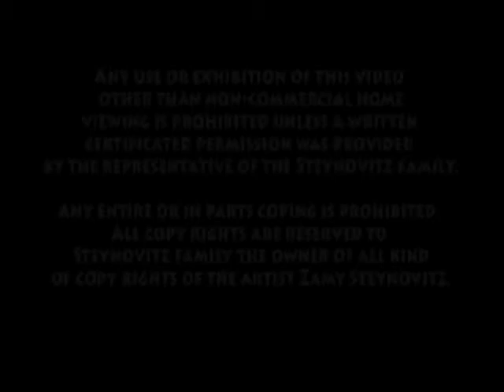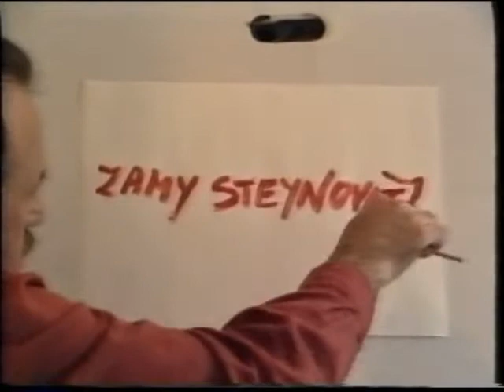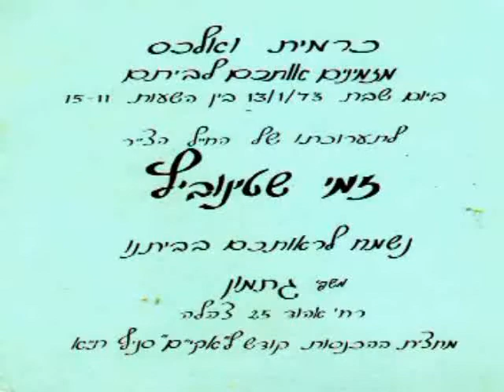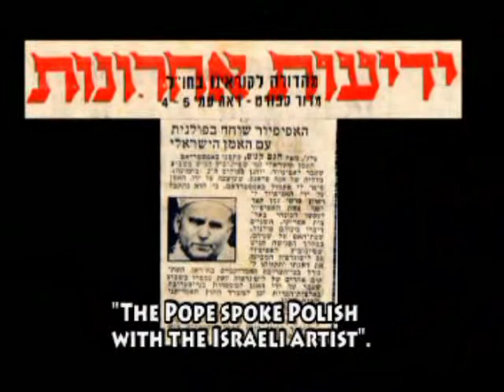The Authobiography Movie of Zamy Steynovitz - part A.avi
BIOGRAPHY
ZAMY STEYNOVITZ

Zamy Steynovitz was born in Liegnitz, Poland in 1951and at a very early age he aspired to be a painter. He won first prize in an art competition for children before immigrating to Israel in 1957.

Formally educated at the Art School in Tel-Aviv and the Royal Academy in London, he completed his studies and began artistic pursuits in earnest. Zamy established his place in the art world after displaying his work in one-man exhibitions and art fairs around the world.

Zamys art displays chromatic and thematic richness and his choice of subjects has been strongly influenced by Jewish tradition and folklore. Additionally, his work presents general themes such as Paris cafes, still lives, flowers, circuses and landscapes.

In the early stages of his work, he used rich pastels and light brush strokes. When he visited South America in the early 1980s, his work reflected his new surroundings and were further enhanced by local brightness and colorfulness. His art gained chromatic power; the palette became richer in tones, the textures thicker, and the background darker and more colorful. Together with these changes, the thematic persistence in his creation was maintained, allowing him to develop into a sensitive and mature artist.

Zamys paintings are a reflection of his Eastern-European Jewish heritage, and they are enhanced by a rich choice of warm tones and colors. He evoked a universal humanistic idea in his creation; mans connection to his heritage and physical surroundings. These are two imperatives aspects in our lives, which during these estranged technological times we should recall.

As a result of his devotion to world peace, he became known in the circles of the Nobel Institute for Peace in Norway, and consequently was acquainted with many Nobel prize winners, such as Anwar Sadat, Menahem Begin, the Dalai Lama, Itzhak Rabin, Shimon Peres, Elie Wiesel, Desmond Tutu, Oscar Arias Sanchez, as well as many of the worlds greatest leaders and artists.

Zamy tragically passed away in September of 2000.